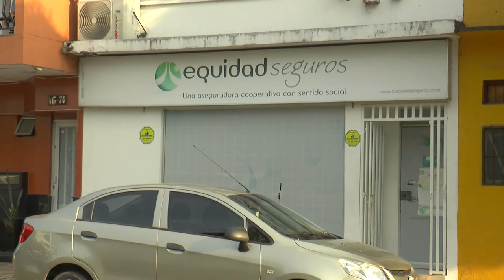Se registró robo en una empresa aseguradora en el barrio Buenos Aires